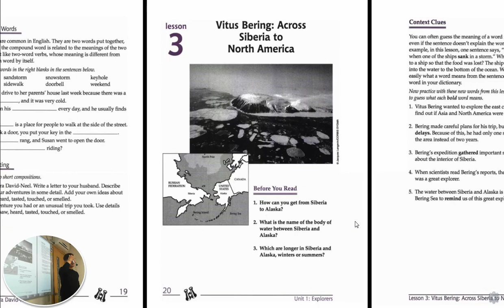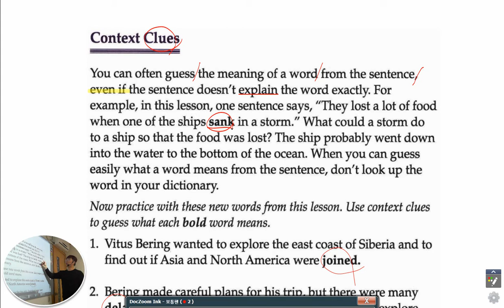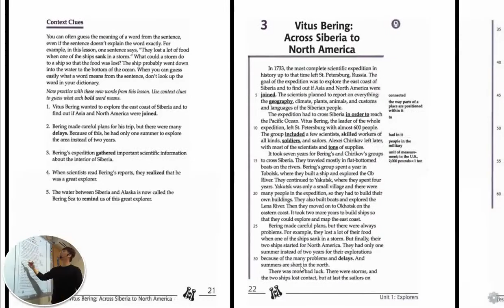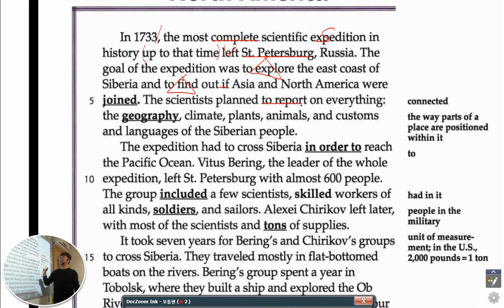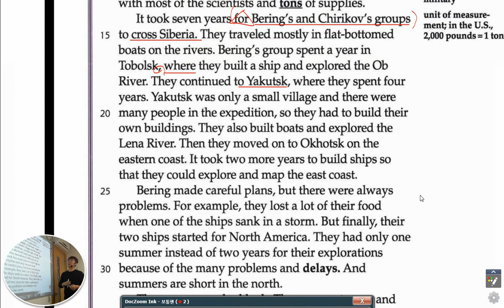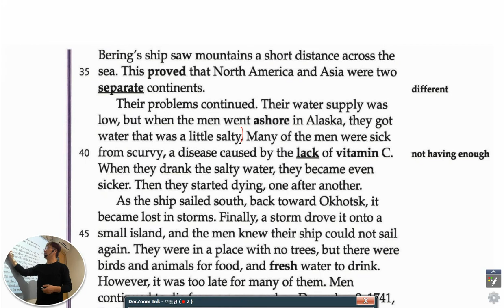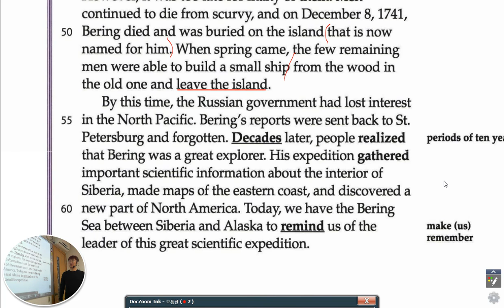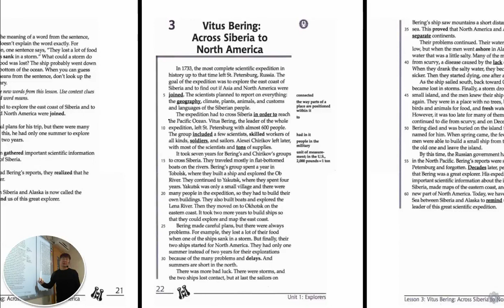멘토이현식 Cause & Effect3 1 3 수아